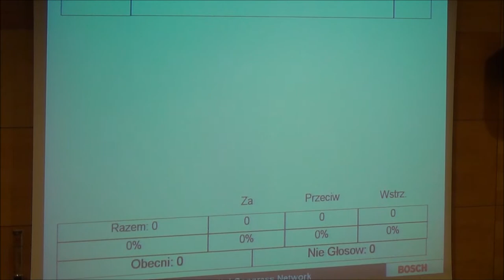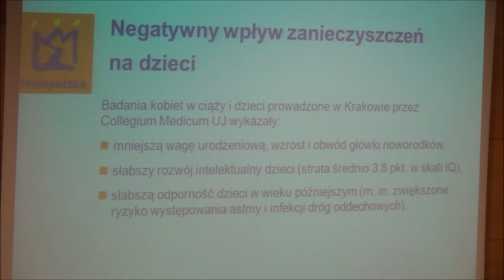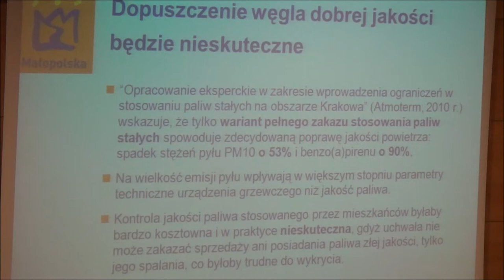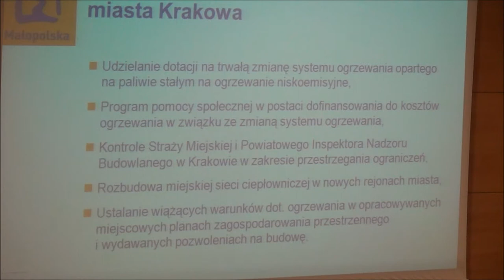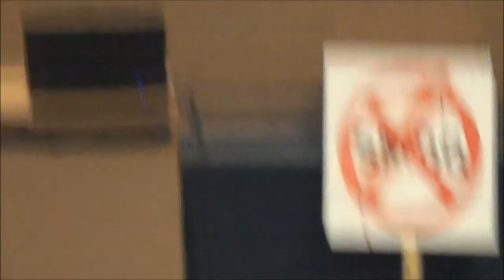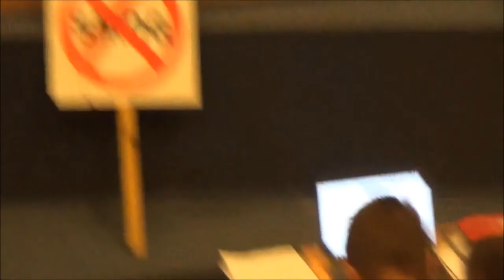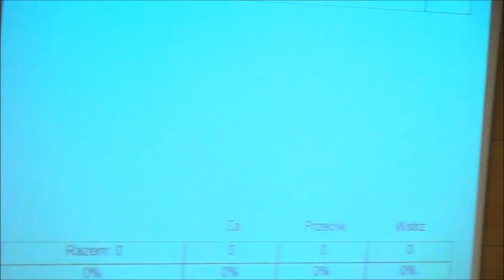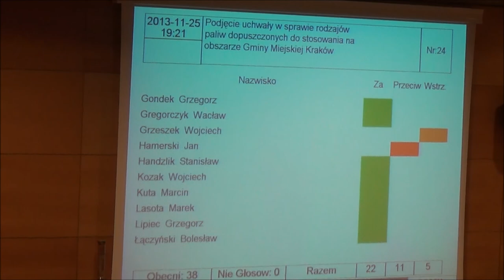Przyjęcie zakazu palenia paliwami stałymi 25.11.2013